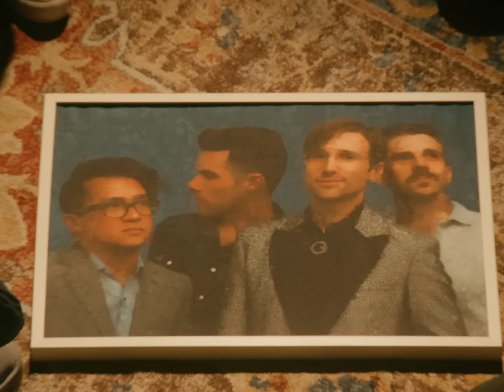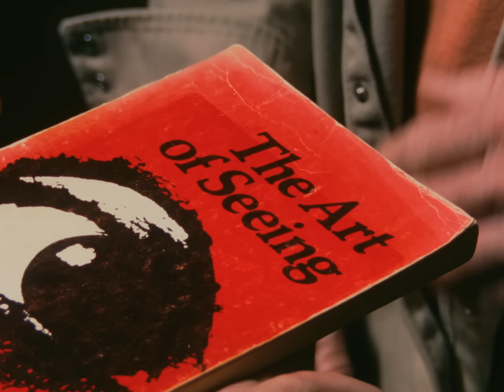SAINT MOTEL - Everyone's A Guru Now (Official Video)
The official video for SAINT MOTEL's single "Everyone's A Guru Now" - available everywhere now

Directed by Gara

LYRICS
Everybody’s got a story to tell
Naked truth and you’re wearing it well
Buckle up another day in the life
Papa pill got me feeling alright

Lookin up at the buildings above
Kinda sticky in the city of love
There’s a place if you’re feelin down
They'll help you out by sticking around.

My god I’m feeling oh so fine, what the hell did you do?
Got me steppin’ outside my mind, everyone’s a guru now.
Just call when you feel rotten
Fix you up and fix your problems.

Everybody got skin in the game
Find an angle and a jugular vein
There’s a guy if you’re feelin’ down
He ain’t that cheap but he’s always around.